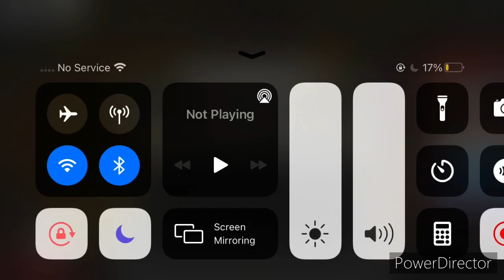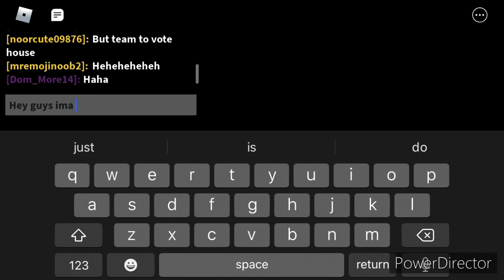Piggy funny moments LOL